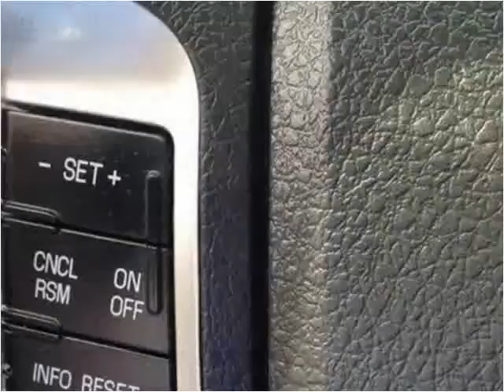2012 Ford Fusion Used Cars Shepherdsville, Mt. Washington, B